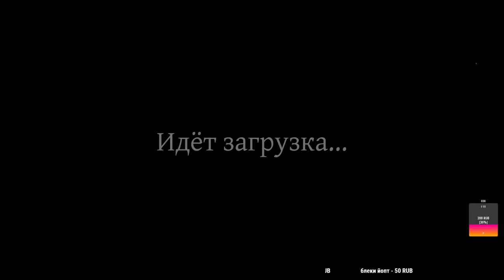ИГРАЕМ В РАЗНЫЕ ИГРЫ НА СТРИМЕ 30.08.21 + Apex Legends